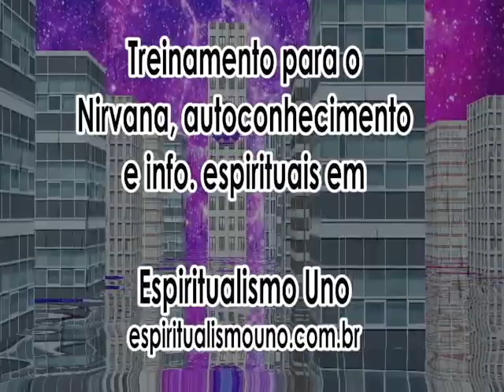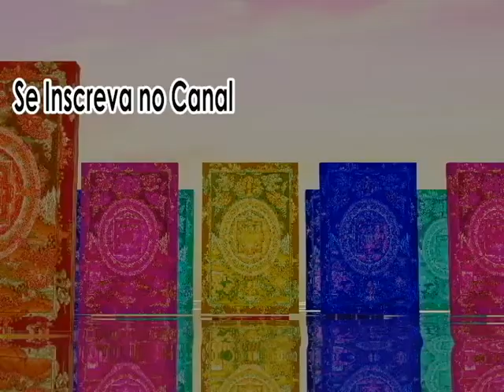A Busca Espiritual, a Alma e a Felicidade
A nossa jornada de autoconhecimento eliminando os sofrimentos e nos levando a estados mais felizes.
O que é a felicidade?
O que é a busca espiritual?
Para onde ela nos leva?
Qual o destino do ser humano?